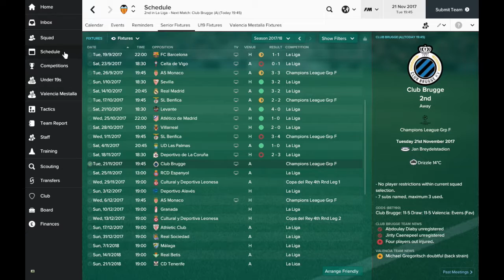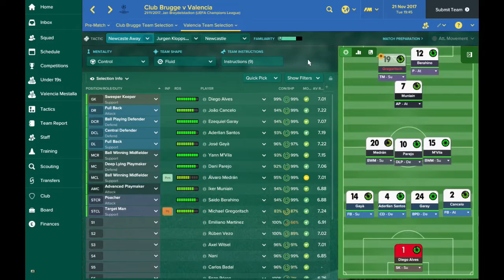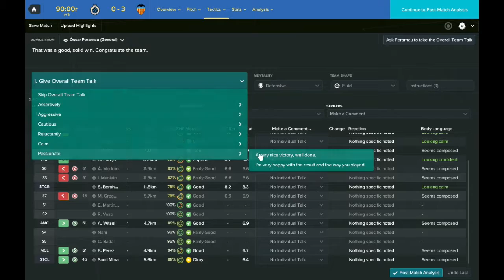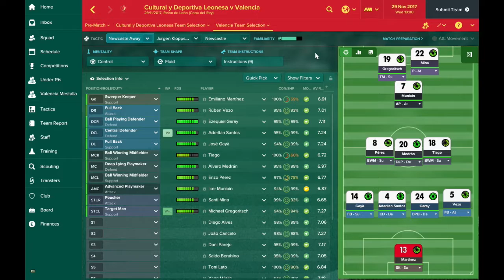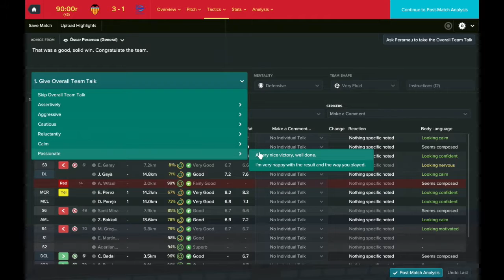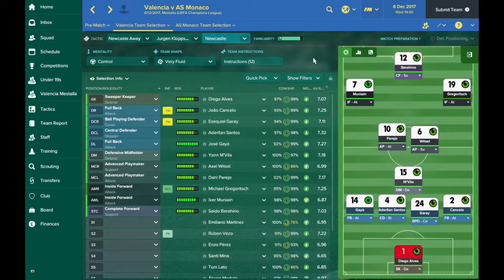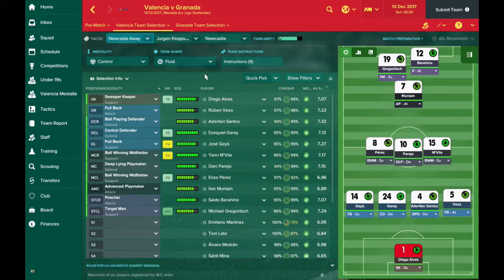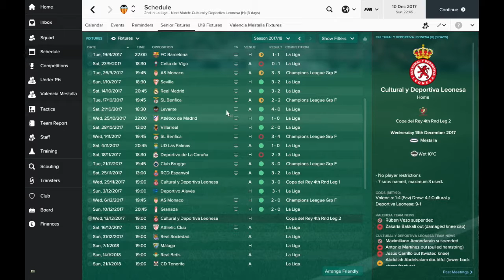FM17 European Journeyman: Valencia - Episode 14: A PERFECT RUN!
Our Football Manager 2017 European Journeyman save is about picking up as many European Trophies as possible to become the best European Manager of all time! We're starting out at Valencia on a mission to win our first FM17 La Liga!

Last time out we really struggled to hold on to our leads, leading to a terrible time against Benfica and also suffering a defeat to Deportivo de la Coruna. We appear to have learned from our mistakes this time out, picking up six straight victories!

That also means we've recovered from getting just 3 points out of 12 in the Champions League to secure our place in the KO stages. We still have lots of work to do, but some clever transfer moves give us more flexibility in January.